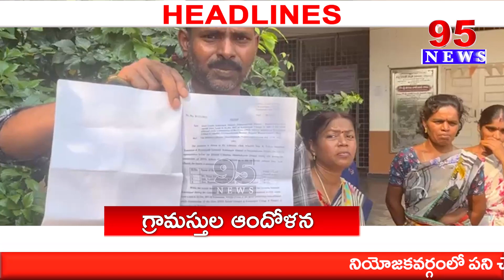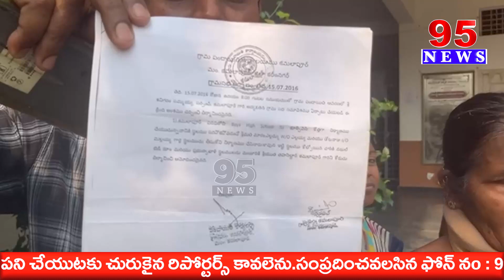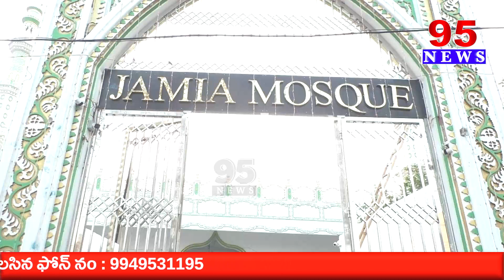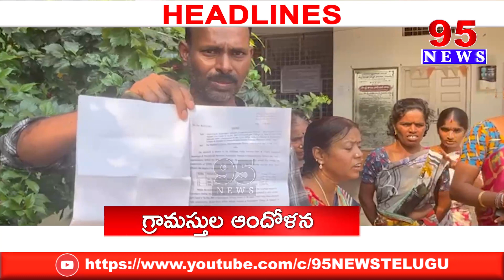3 PM BULLETIN || 95 News Telugu || 19th APRIL 2023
3 PM BULLETIN || 95 News Telugu || 19th APRIL 2023

95  News is a New age  channel that provides unbiased and comprehensive news and entertainment programs in Both Telugu states and India.

95 News delivers reliable information across all platforms: TV, Internet, and Mobile.